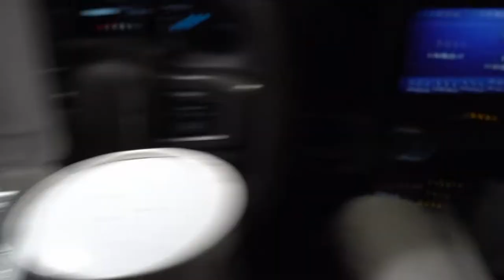PA272 Romano's Pizzeria and Restaurant Killingly CT